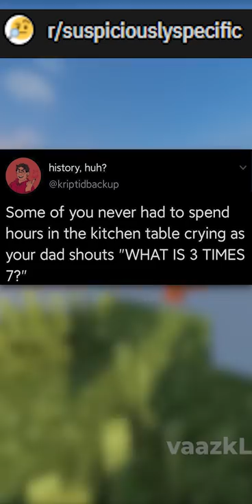r/specificallyspecific IS FUNNY